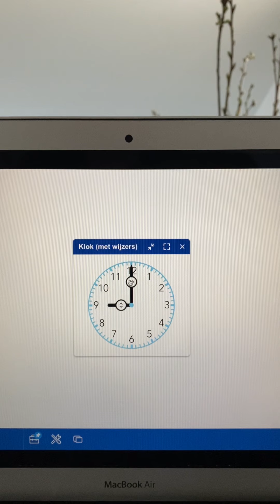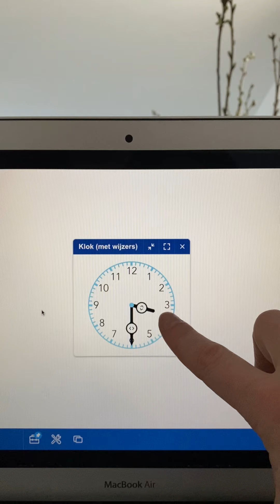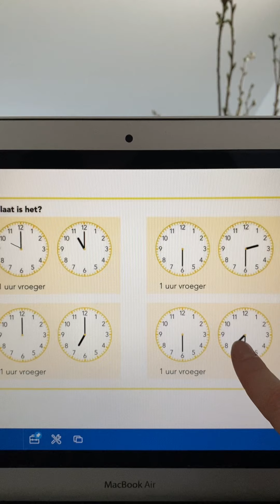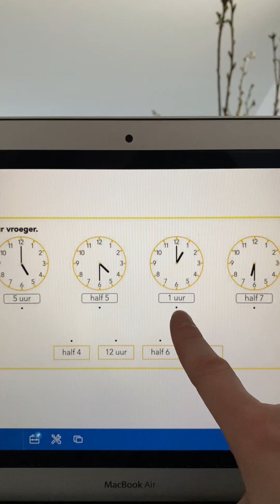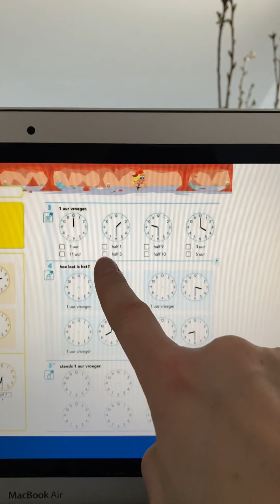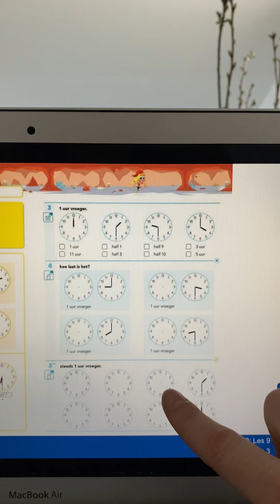Rekenen maandag 1 febr. 2021 Les 9 blok 5 Pluspunt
Juf Stephanie • thuisonderwijs • groep 3 •  instructie • leerkracht • Pluspunt - rekenen